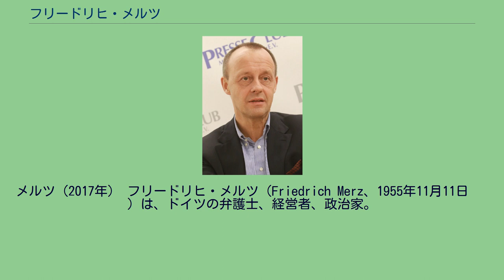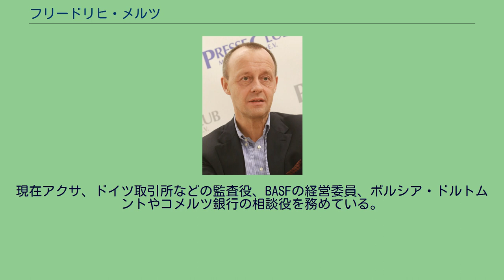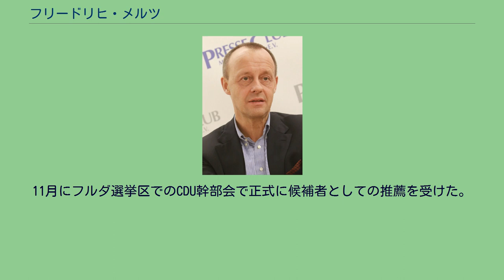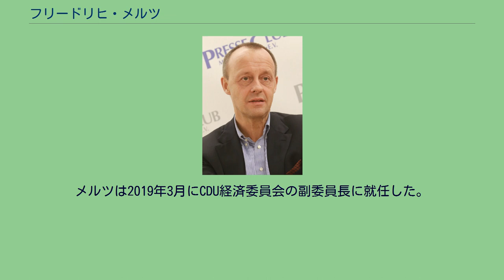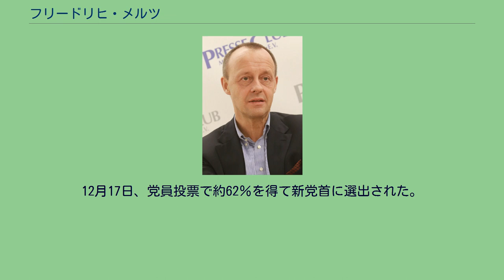フリードリヒ・メルツ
メルツ（2017年） フリードリヒ・メルツ（Friedrich Merz、1955年11月11日 – ）は、ドイツの弁護士、経営者、政治家。
2000年から2002年まで、ドイツ連邦議会でCDU議員団長を務めた。
西ドイツのノルトライン＝ヴェストファーレン州ブリーロンに生まれる。
1975年にアビトゥーアに合格し、兵役を終えた後ボン大学およびマールブルク大学で法学を学ぶ。
ボン大学ではカトリック系学生団に所属していた。
1982年に第一次司法試験に合格。
1982年から1985年までザールブリュッケン地方裁判所で試補を務め、第二次司法試験に合格した。
1985年から1986年までザールブリュッケン行政裁判所で判事を務め、1986年に弁護士免許を取得して1989年まで化学工業組合で顧問弁護士を務める。
1989年に欧州議会議員選挙に当選し、1994年まで議員を務めた。
1994年、ドイツ連邦議会議員に初当選。
1996年から1998年まで、ドイツ連邦議会CDU/CSU（キリスト教社会同盟）連合議員団財務担当を務める。
1998年にCDUが野党に転落した後、連邦議会党議員団副団長、ついで2000年2月に辞任したヴォルフガング・ショイブレ党首の後任として連邦議会党議員団長に就任、連邦議会における野党代表となった。
メルツは経済・財務政策通として知られており、党内では経済リベラル派に属していた。
2003年には脱官僚主義を掲げて大胆な税制改革案を発表し、それは「ビールの紙コースターの上で勘定出来る」簡略化されたものだった。
また遺伝子組み換え食品の導入に賛成し、ドイツに来る移民に対し「標準文化」（ドイツ語の知識と民主主義の尊重）の受け入れを要求するなどの意見を持っていた。
しかし2002年の連邦議会選挙後にアンゲラ・メルケル党首が自らの連邦議会議員団長職就任を要求したため、議員団長職を譲って副団長に退いた。
2004年12月には副団長職も辞任した。
2006年には連邦議会議員の副業とその収入を公開すべきという連邦議会の決定に反対して、8人の同僚議員と共に連邦憲法裁判所に提訴したが、2007年2月に棄却されている。
さらに2007年には党執行部との政策方針の違いを理由に2009年ドイツ連邦議会選挙に立候補しないことを表明し、政治活動を休止すると発表した。
連邦議会議員当時の2002年から2004年まで、ケルンの弁護士事務所に所属しており、2004年からはベルリンのメイヤー・ブラウン国際弁護士事務所に転じている。
現在アクサ、ドイツ取引所などの監査役、BASFの経営委員、ボルシア・ドルトムントやコメルツ銀行の相談役を務めている。
2009年7月からは独米友好協会会長に就任、2010年1月からは死去したオットー・グラーフ・ラムスドルフの後任としてHSBC Trinkhausの経営委員に就任した。
2017年にはノルトライン＝ヴェストファーレン州のブレグジット担当嘱託に任命された。
メルケル首相が2018年末の任期限りで党首選に出馬しないと表明すると、アンネグレート・クランプ＝カレンバウアーやイェンス・シュパーンと共に、次期党首選への出馬を表明した。
11月にフルダ選挙区でのCDU幹部会で正式に候補者としての推薦を受けた。
これはヴォルフガング・ショイブレ前党首ら党内保守派の後押しがあるものと推測されている。
12月に行われた党首選では得票率48.25％で、クランプ＝カレンバウアーに僅差で敗れた。
党首選敗北後、財界に戻り資産運用会社ブラックロックでの監査役としての活動を再開した。
2018年12月のインタビューで大臣職への希望を表明していため、クランプ＝カレンバウアーは自身が組閣した際には閣僚として迎える用意があることや、CDUの経済政策での協働を表明した。
メルツは2019年3月にCDU経済委員会の副委員長に就任した。
2021年1月16日の党首選挙に出馬し、第1回目投票では385票で1位となり、380票で2位となったノルトライン＝ヴェストファーレン州首相のアルミン・ラシェットと共に決選投票に進んだ。
投票の結果、メルツは466票の獲得にとどまり、581票を獲得したラシェット...